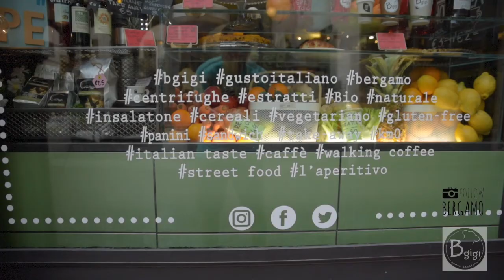FOLLOWBERGAMO Meet BGIGI a FRONTEMURA